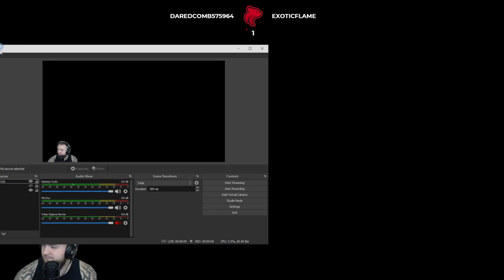Forza Horizon 5 - Part 4 - Let's Play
Forza Horizon 5 Let’s Play by Casas Plays, formerly known as CasasClay.

Forza Horizon 5 is a 2021 racing video game developed by Playground Games and published by Xbox Game Studios. It is the fifth Forza Horizon title and twelfth main instalment in the Forza series. The game is set in a fictionalised representation of Mexico. It is set to be released on 9 November 2021 for Microsoft Windows, Xbox One, and Xbox Series X/S.

Forza Horizon 5 is a racing video game set in an open world environment based in a fictional representation of Mexico. The game has the largest map in the entire Forza Horizon series, being 50% larger than Forza Horizon 4 while also having the highest point in the Horizon series. The map was described by creative director Mike Brown as one of the most diverse Forza Horizon maps the team has built. The map contains areas like an active caldera volcano, jungles and beaches, ancient Mayan temples, and cities such as Guanajuato. Players can explore the open world freely, though they can also compete in multiplayer races and complete the campaign mode. Both the cars featured in the game and the player character can be extensively customised. The game is the first in the franchise to support ray tracing on cars (although this is only available in ForzaVista)